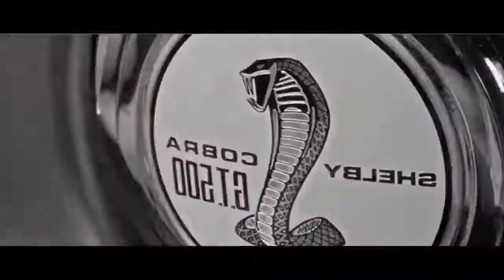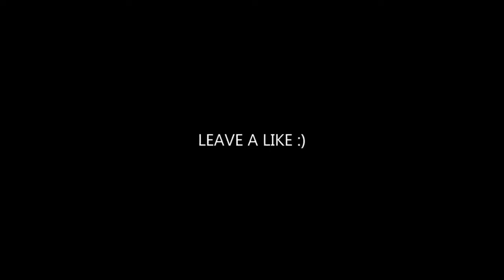𝙏𝙧𝙚𝙣𝙙 𝘽𝙚𝙖𝙩𝙨 - Jarico U